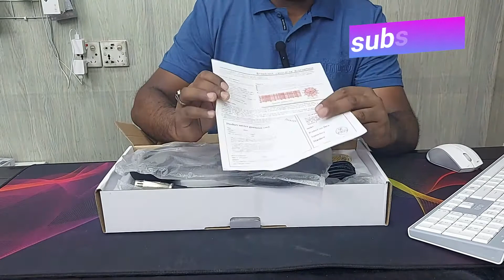Studio Recording Setup Condenser Microphone BM 800 Complete Kit Full Review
microphone price in bangladesh # Microphone Microphone price in bd 2021#Microphone_Price_In_BD Condenser Microphone BM 800 Complete Kit Full Review Condenser Microphone BM 800 Complete Kit

BM800 Microphone- High Performance Condenser Microphone for YouTube Studio

Specification:

    Sensitivity: 45dB±1dB
    Electrical current: 3mA
    Polar Pattern: Uni-directional
    Load impedance: ≥1000 Ω
    Equivalent Noise level: 16dBA
    Frequency Response: 20Hz-20kHz
    Output Impedance:1500Ω±30%(at 1kHz)
    Microphone output interface: 3.5mm
    Use of voltage: 48V phantom power supply (Not Included)
    Wire: 3.5 inserted audio interface, 3 meters long
    Microphone Material: Steel net + Zinc alloy hand holding part

Mic Shock Mount Features:

    Features an angle adjustment with locking knob
    Foam insert to hold and protect the microphone
    Standard screw adapter, you can mount it on all the standard microphone stands
    Ideal for radio broadcasting studio, voice-over sound studio, recording and so on

Package Included:

    1x Microphone
    1x Shock Mount
    1x XLR Cable
    1x Anti-wind foam cap
    1x User manual

Address: ShopECS. Computer City Shop No.726, Level # 7, Multiplan Centre, New Elephant Road, Dhaka-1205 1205